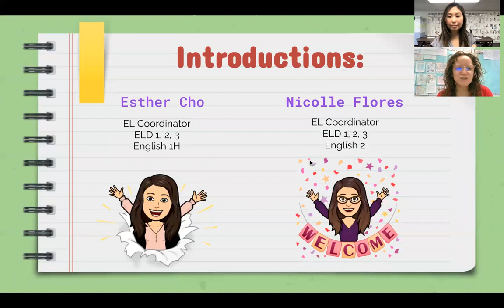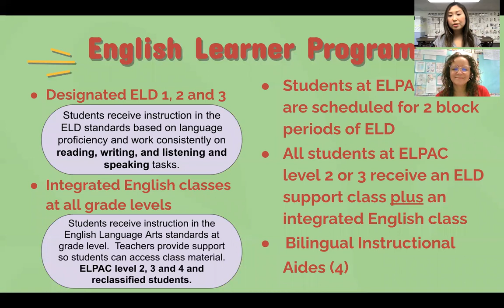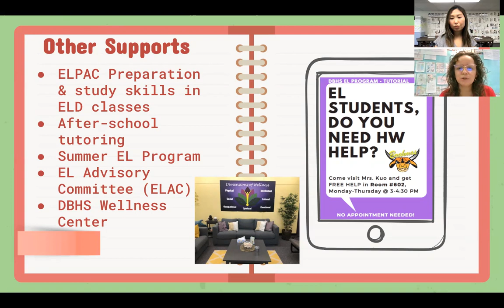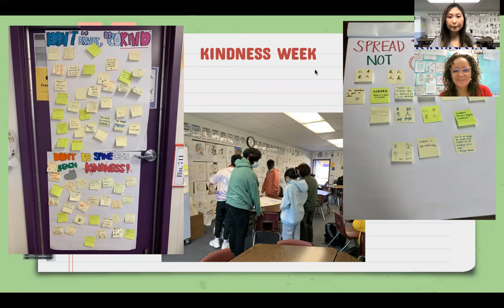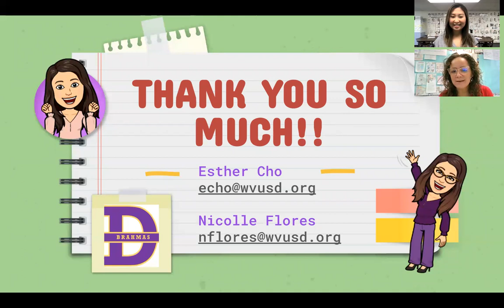DBHS EL Program